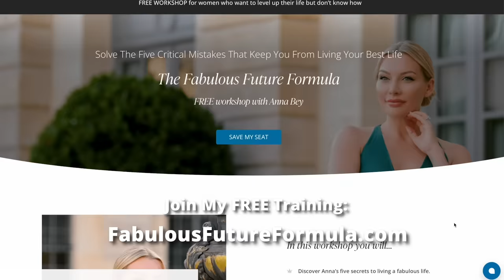This Is Why You SHOULD Go Into Luxury Stores (Even Without Money)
You should NEVER feel intimidated by a luxury store. Live a more fabulous future by taking part in my FREE workshop